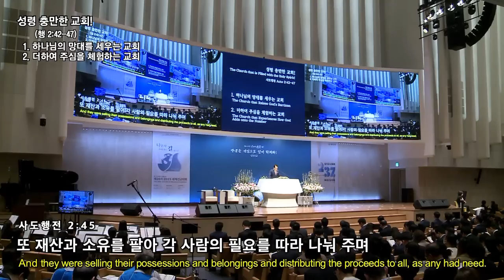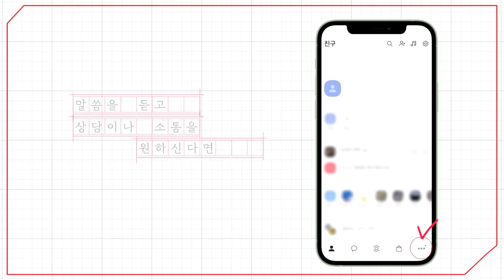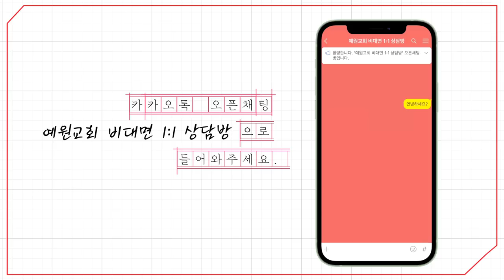[예원교회] 2부 주일예배 - 성령 충만한 교회! - 정은주목사 - 2023.04.16.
성령 충만한 교회! (사도행전 2:42~47)

42 그들이 사도의 가르침을 받아 서로 교제하고 떡을 떼며 오로지 기도하기를 힘쓰니라
43 사람마다 두려워하는데 사도들로 말미암아 기사와 표적이 많이 나타나니
44 믿는 사람이 다 함께 있어 모든 물건을 서로 통용하고
45 또 재산과 소유를 팔아 각 사람의 필요를 따라 나눠 주며
46 날마다 마음을 같이하여 성전에 모이기를 힘쓰고 집에서 떡을 떼며 기쁨과 순전한 마음으로 음식을 먹고
47 하나님을 찬미하며 또 온 백성에게 칭송을 받으니 주께서 구원 받는 사람을 날마다 더하게 하시니라